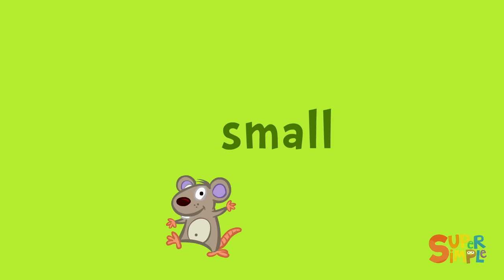Little Robin Redbreast + More | Nursery Rhymes & Children's Songs | Super Simple Songs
Enjoy this collection of kids songs and nursery rhymes featuring Little Robin Redbreast plus many more of our best children's songs. Includes Five Little Monkeys, One Little Finger, BINGO, and more!